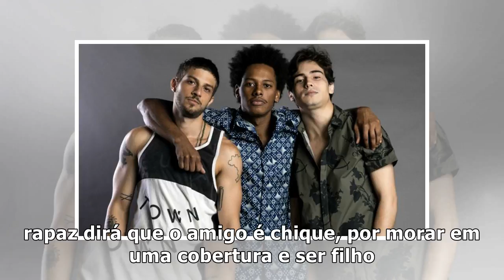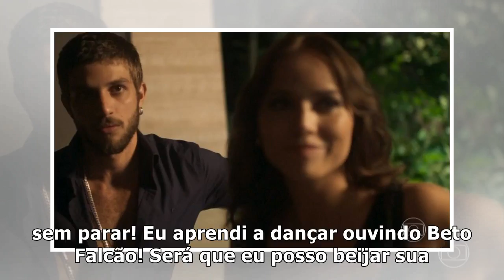Segundo Sol: Valetim se encanta com Rosa e, irritado, Ícaro toma uma atitude – TV Foco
Valentim (Danilo Mesquita) vai se encantar com Rosa (Letícia Colin) em Segundo Sol e deixará Ícaro (...